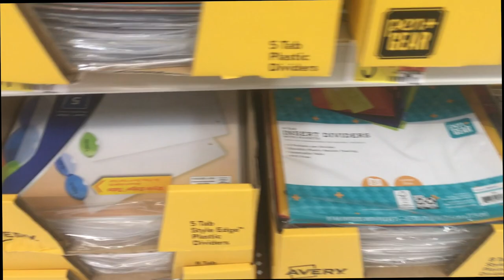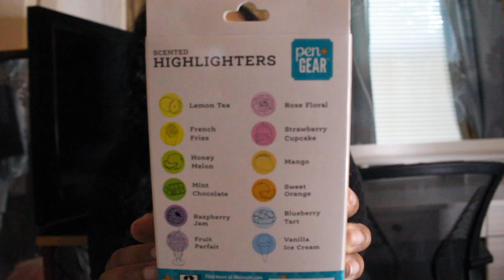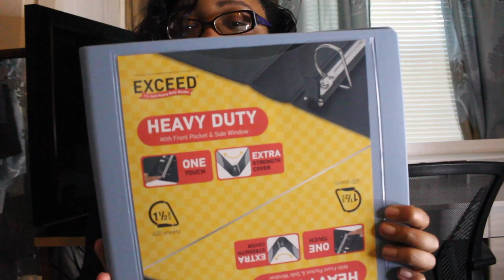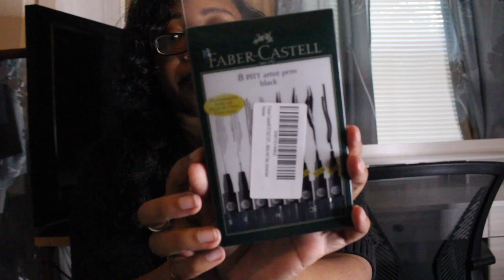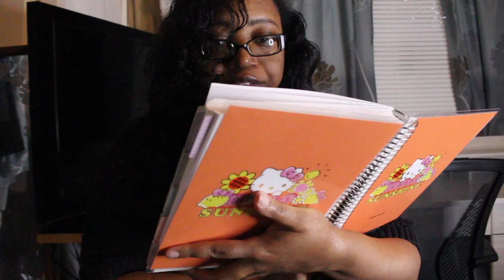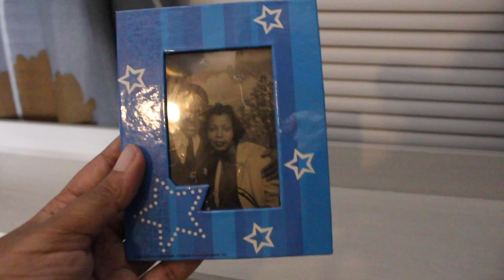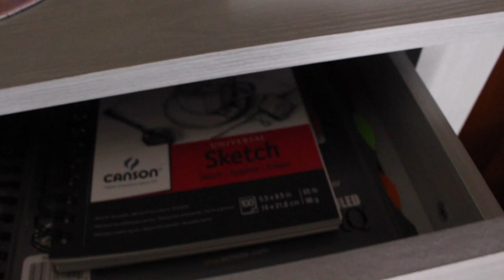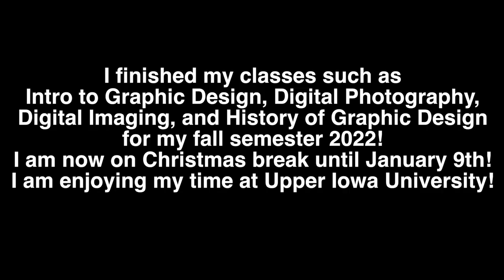My First Day at Upper Iowa University Online 2022 Vlog + School Supplies Haul + Desk Tour!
Hey all my Sparkles!

Happy New Year! I am back on YouTube! I am on Christmas break until January 9th! I have all A's in my classes! I wanted to show my subscribers footage that I filmed last year when I started at Upper Iowa University! While I am on holiday break I will be filming some videos so I can upload when I start back my classes! Thank you to all my subscribers (Sparkles) for all of your support! More videos coming soon!

xoxo,

Zelma

$zelmasparkle92

Zelma Dewalt
Newberry, SC 29108